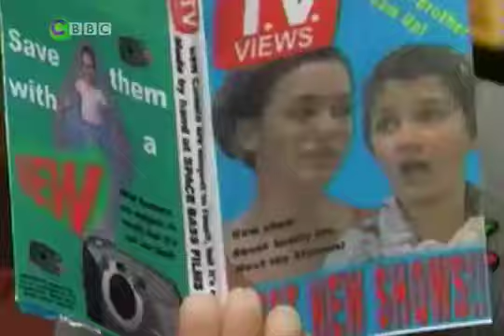Even Stevens S 3 E 10 Hutch Boy FULL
Welcome!
2016 episode season new tv show tv series cartoon anime watch full review funny disney fan
even stevens